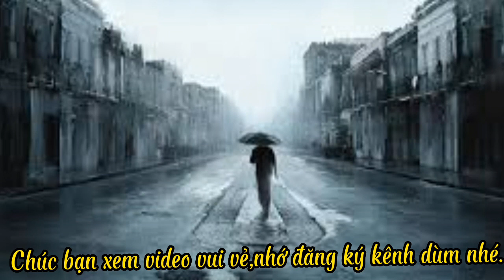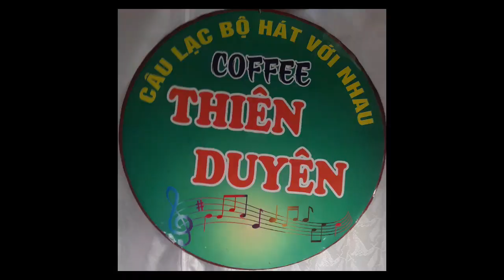Trộm Nhìn Nhau- t giả; Trầm Tử Thiêng- tr bày: Tư Mới